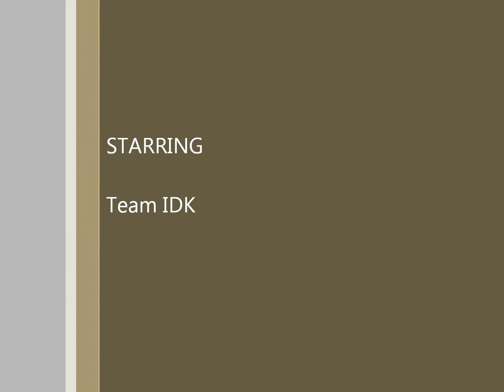Cleveland High School Team IDK Robot Video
At the Cleveland HS School of Engineering and Design in Seattle, WA, we held a contest in Computer Integrated Manufacturing classes to see who could build the best robot, using Fischertechnics parts to complete 5 challenges; Automated line following, Sumo Bot, Object Placement,Curved Ramp Climb and Speed.  Team IDK pass all of the challenges and make it into the finals.  Here is their team video.